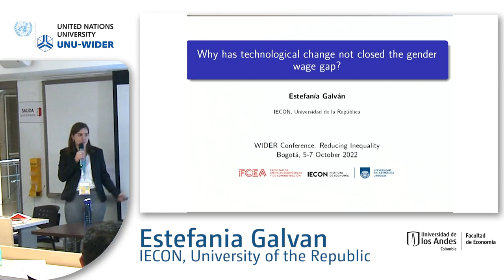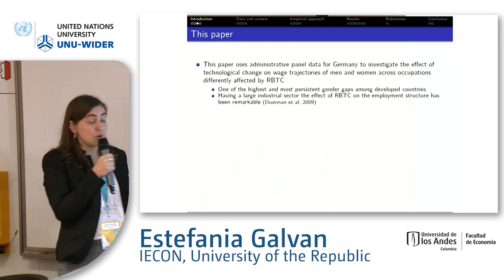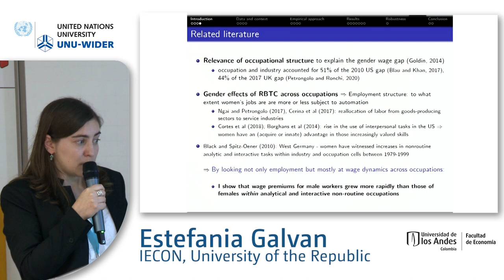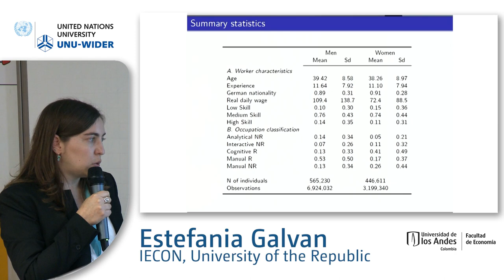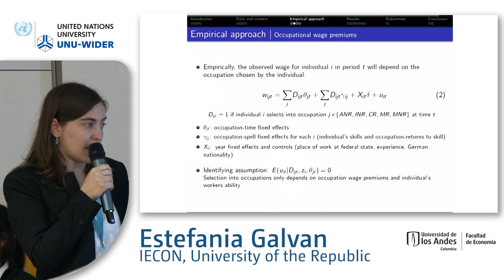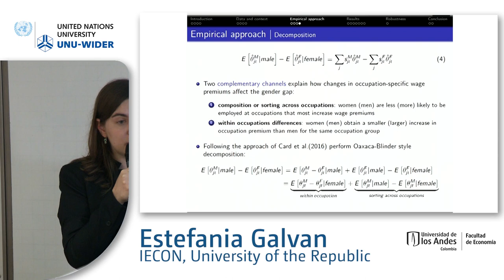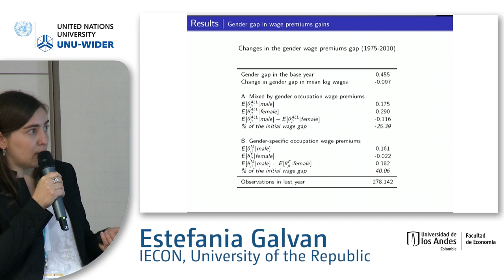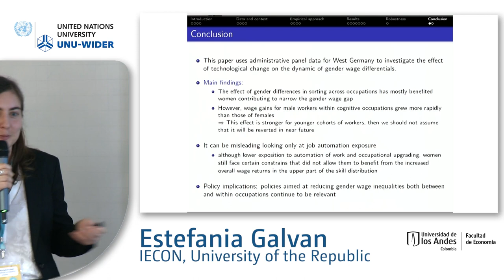4.2 Technology and labour market inequality - Estefania Galvan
The session is organized and sponsored jointly with the International Economic Association (IEA).